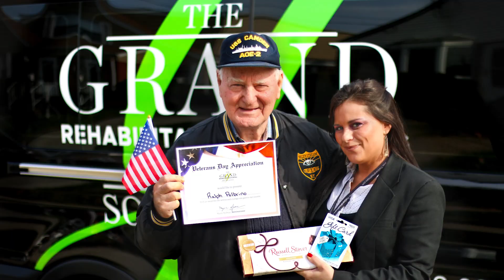Veterans Day Surprise!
On Veterans Day 2019, The Grand Courtesy Shuttle and Concierge surprised Ralph, a Veteran from Long Island, NY! After winning our $100 Raffle we hand delivered his prizes and honored him with a Grand Certificate of Acknowledgement!